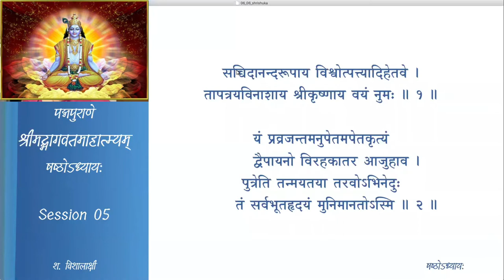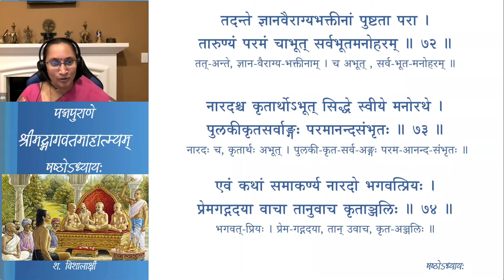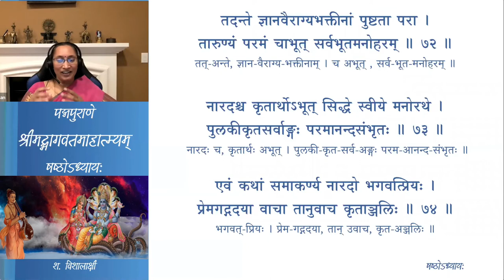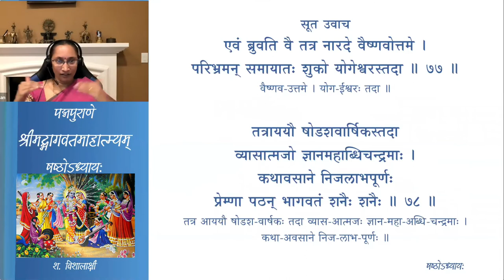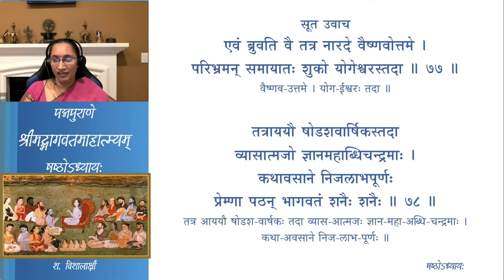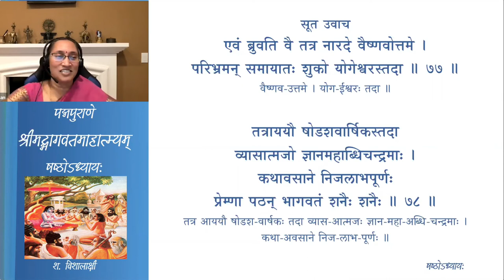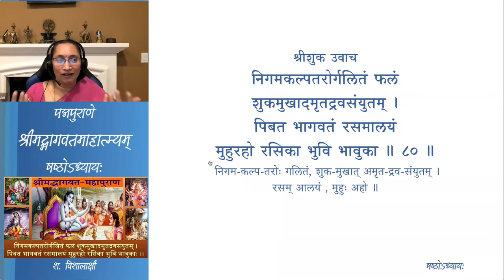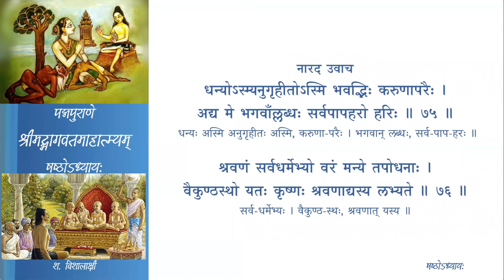श्रीमद्-भागवत-माहात्म्यम् — अध्यायः 6 — Session 06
षष्ठः अध्यायः

Session 06 श्रीशुकस्य आगमनम्